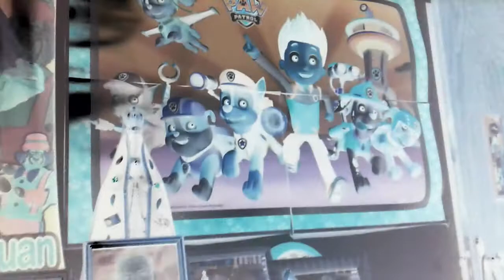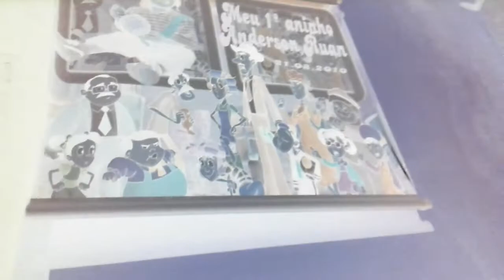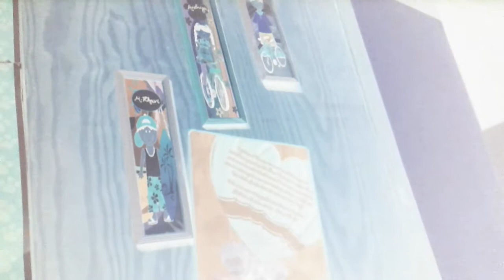Nova série realidade virtual